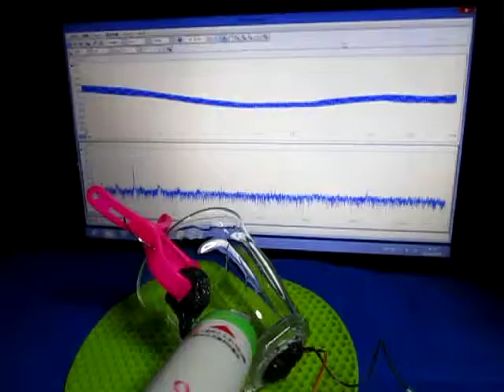超音波テスター専用プローブ Ultrasonic experiment